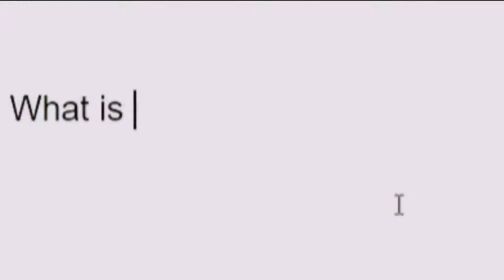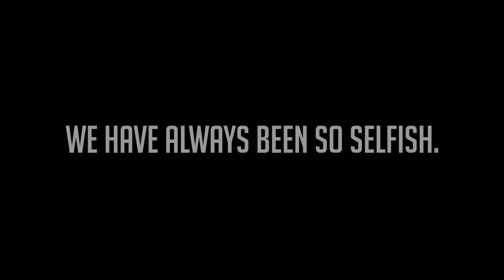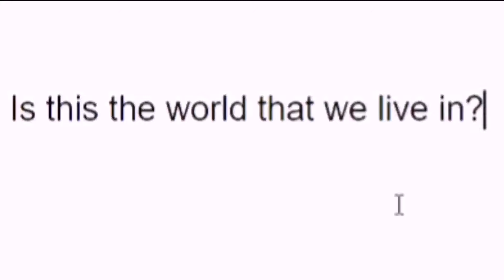Epiphany | A Short Film about Mental Health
There is a great need for collective action to address the present mental health crisis among the youth and working to build a more sustainable environment could be one of the solutions to this problem.  In this film, the Mental Health PBL group challenges the future leaders to take hold of their lives and be inspired to make a positive change within themselves, in their family, community, country, and the world.

-created by the High School Mental Health MPBL group